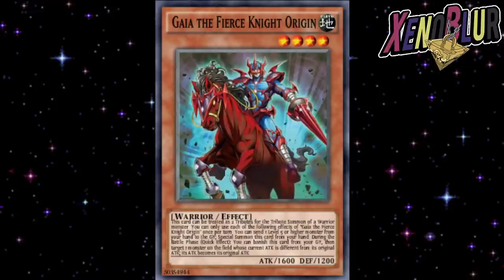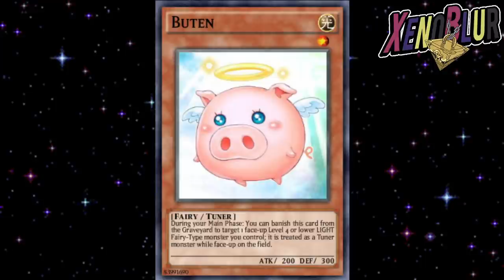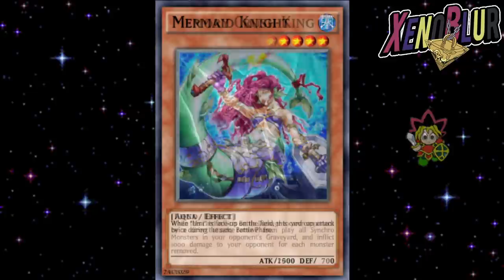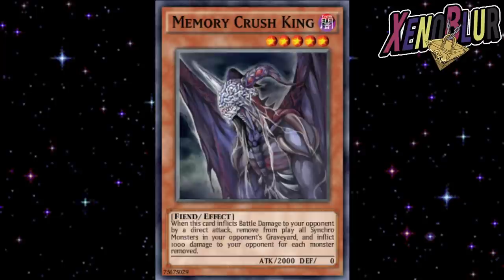FILTRACIONES Siguientes Eventos y Cartas PvP Diciembre | Yu-Gi-Oh! Duel Links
Filtraciones de lo que se viene despues de la copa KC con varios eventos y las posibles cartas del pvp de diciembre.